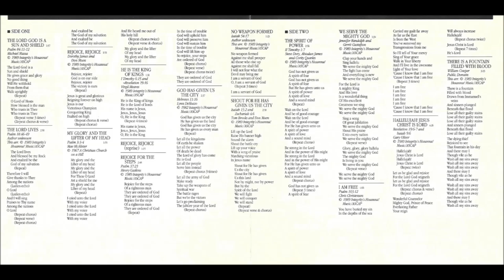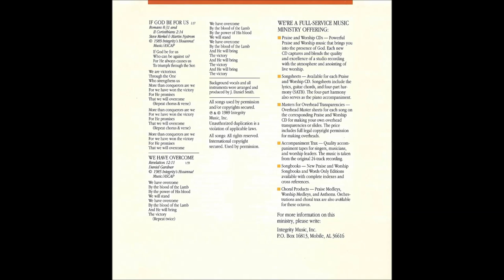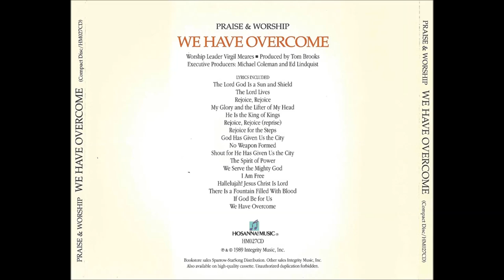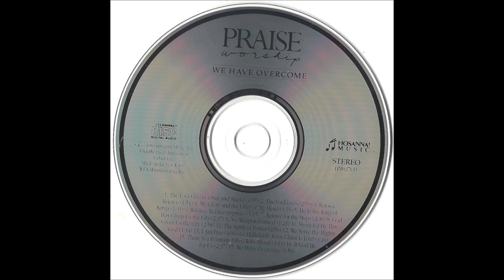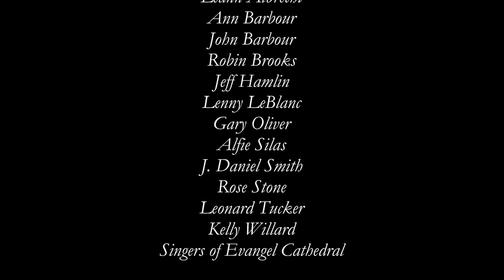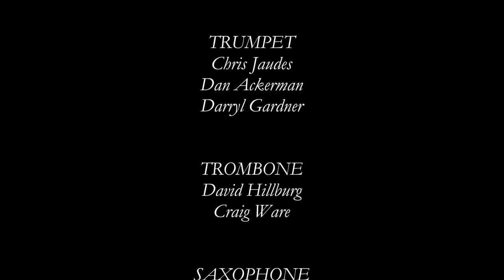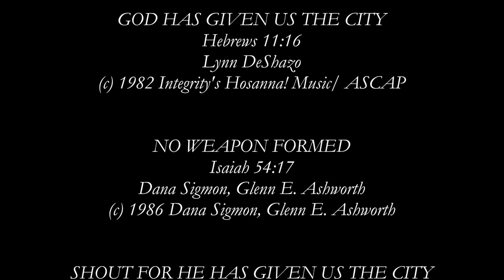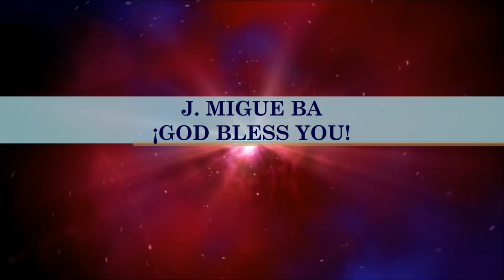Virgil Meares- We Have Overcome (Full) (1989)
Video # 101

Producer: Tom Brooks

Arrangers: Tom Brooks, J. Daniel Smith

Tracks Recorded at: New Earth Studios, Laguna Niguel, California; Integrity Music Studios, Mobile, Alabama

Recorded Live at: Evangel Cathedral, Washington, District Of Columbia, October 5th of 1989

Worship Leader: Virgil Meares

Choir: Evangel Cathedral Choir

Album: We Have Overcome

HMD027CD

- The Lord God Is A Sun And Shield 0:00

- The Lord Lives 1:58

- Rejoice, Rejoice 4:48

- My Glory And The Lifter Of My Head 6:39

- He Is The King Of Kings 8:35

- Rejoice, Rejoice (Reprise) 10:06

- Rejoice For The Steps 11:21

- God Has Given Us The City 14:10

- No Weapon Formed 16:54

- Shout For He Has Given Us The City 18:11

- The Spirit Of Power 21:09

- We Serve The Mighty God 24:05

- I Am Free 25:39

- Hallelujah! Jesus Christ Is Lord 29:46

- There Is A Fountain Filled With Blood 34:19

- If God Be For Us 37:33

- We Have Overcome 40:10